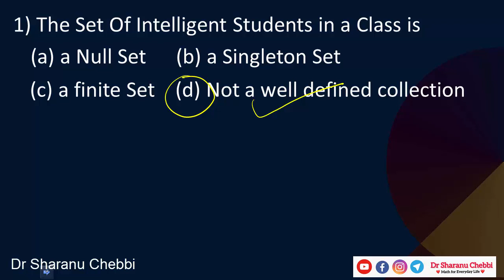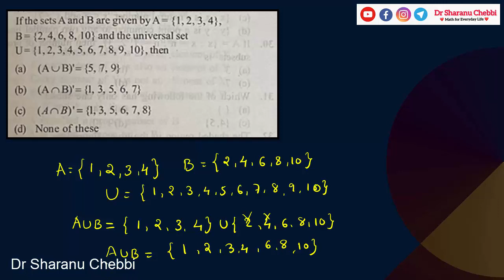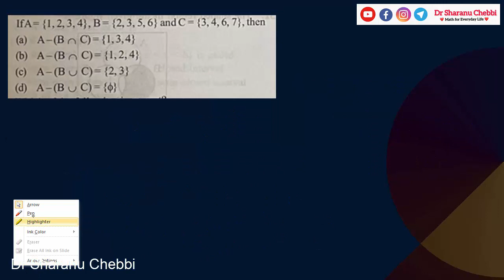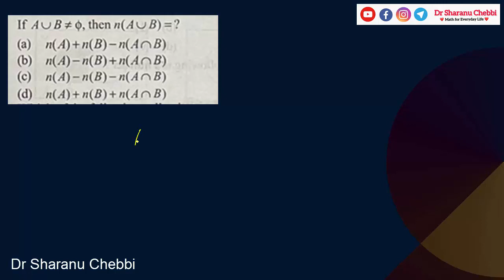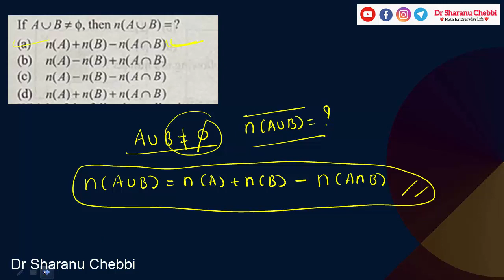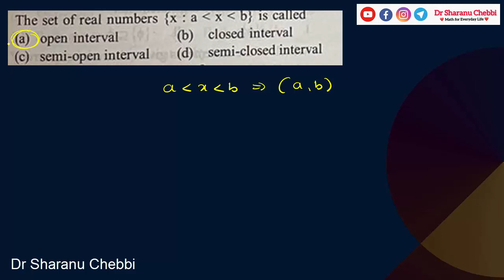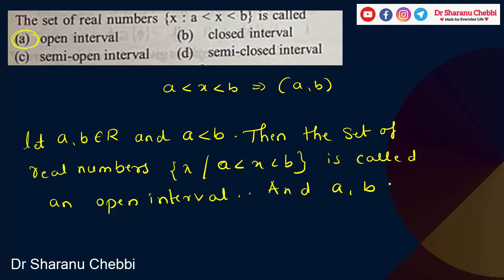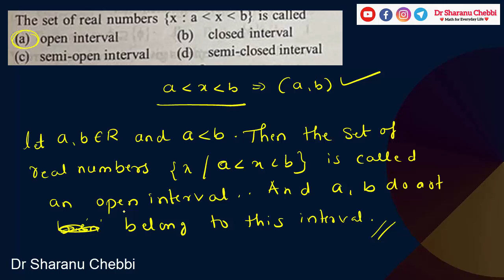Relations and Functions Chapter Kcet 2023 I Class 11 KCET 2023 II Dr Sharanu Chebbi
Dr.Sharanu Chabbi